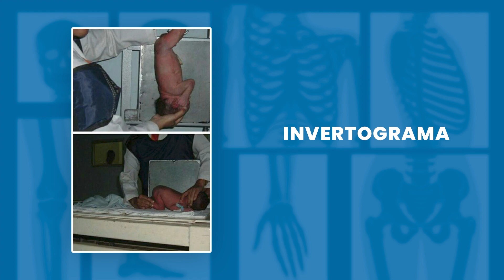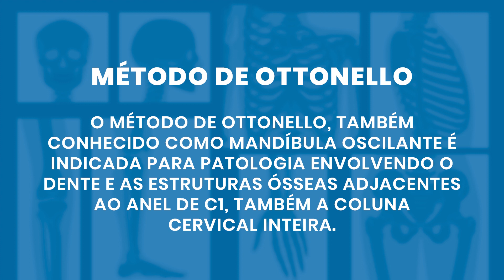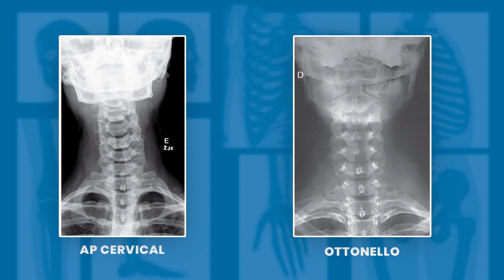QUAIS SÃO OS EXAMES RAROS DA RADIOLOGIA? | Radiologando